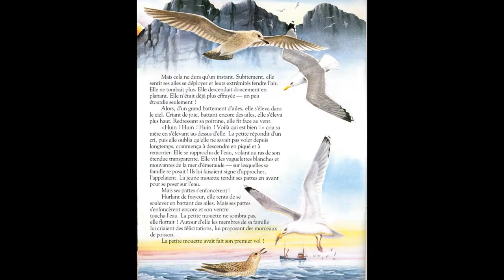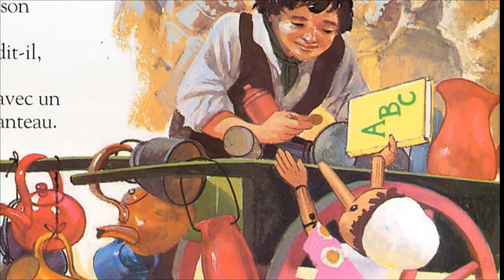Revue du livret n°12. Raconte moi des histoires.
Le Prince triste (raconté par Gérard Chevalier)
    Mes P'tites voitures (1) (raconté par François Jérosme)
    Tambourin court et gagne (raconté par Béatrice Belthoise)
    Le Premier Envol (raconté par Bernard Mallek)
    La Souris des villes et la souris des champs (raconté par François Jérosme)
    Pinocchio au théâtre de marionnettes (raconté par Michel Elias)
    Qui est le plus fort (raconté par Gérard Chevalier)
    J'ai vu un bateau sur l'eau (raconté par Anne Lefébure)